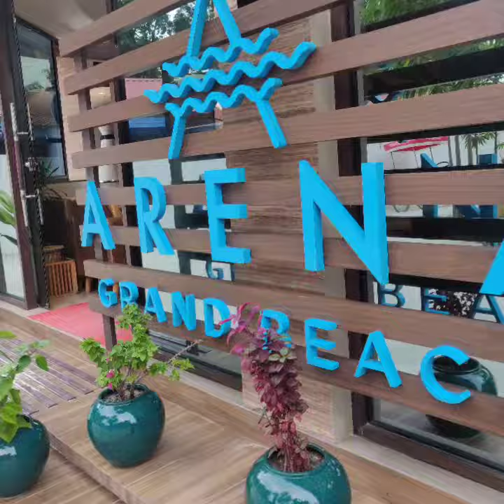India to Maldives - Arena Beach Hotel - Exploring Maafushi Island | Budget trip to Maldives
A perfect destination for an anniversary trip would be to the teal heaven - Maldives
The Maldives, officially the Republic of Maldives, is a small island in South Asia located in the Indian Ocean. It lies southwest of India, about 1,000 kilometres from the Asian continent.

We arrived at Male International airport on December 7th at 9:00 am where our speed boat was waiting for pick up. We headed towards the Arena Beach Hotel at Maafushi Island which was a 45 minute ride.

The speed boats charged about 25 dollars for this ride per person.
Take a look at our excursion to Maldives planned just 3-4 weeks before the arrival and what's in store for you to plan yours.

Basic checks:
Visa - On Arrival for Indians (Just a simple form filling activity at the airport)
SIM & Connectivity - Buy a SIM at Male airport
Travel- mostly by speed boats
Activities- Snorkeling, Kayaking, JetSki, Banana Boat
Entertainment- Romantic Dinner dates, Floating Bar & Restaurant in the middle of the ocean, Ride to the sandbanks
Food- Seafood, Continental, Chinese, Italian& much more.
Currency- Dollars/ Maldivian Rufiyaa
Average Cost for a 3N/4D trip: Rs 50000 per person
Shopping : Souvenir shops

Flight & Speedboat Travel: 20000 per person round trip
Hotel: 15000 per person
Activities & Food : 20000
Shopping : As desired :)